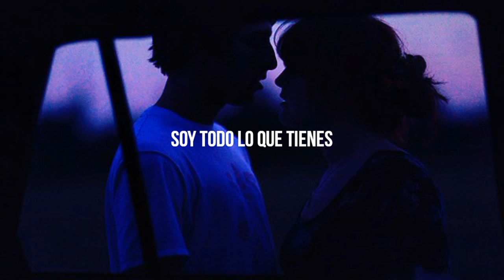Novah - Lights On (Español)